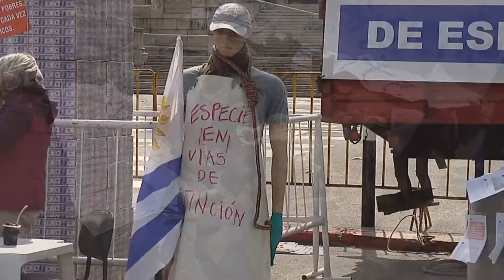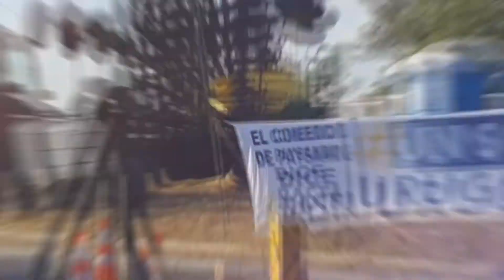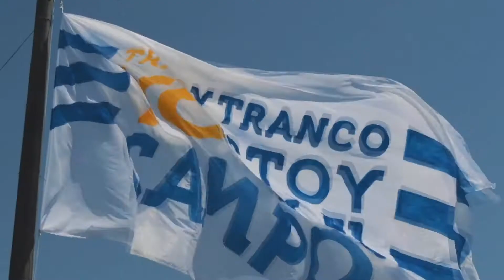Oeste Rural - Programa 5 - Bloque 2